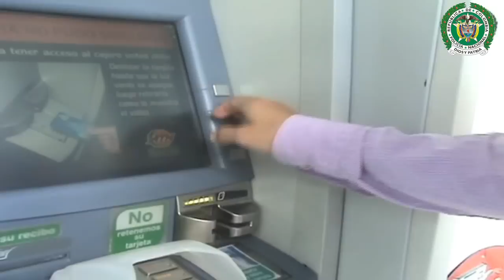Como evitar ser víctima de clonación de tarjetas en entidades bancarias - policiadecolombia.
La clonación de tarjeta es una modalidad de hurto contra el patrimonio económico que se registra a través de los servicios electrónicos de las entidades bancarias en especial cajeros electrónicos y Datafonos.

Los delincuentes mediante la utilización de diferentes avances tecnológicos como cámaras espía y dispositivos que roban la información de las bandas magnéticas de las tarjetas, sustraen ilícitamente el dinero de las cuentas de sus víctimas.

Antes:
-No delegue la suerte de su dinero en otras personas, en lo posible siempre realice sus transacciones de manera personal.

-Si ingresa solo al cajero electrónico verifique que no lo estén siguiendo y que no se  encuentren personas extrañas cerca al dispositivo, si este es el caso opte por buscar otro cajero u otro momento para realizar la transacción.

-Antes de utilizar el cajero electrónico verifique en su interior que no se encuentren cables sueltos o elementos extraños o materiales sobrepuestos en los teclados o en la ranura de la tarjeta.

Durante:
-verifique que cuando realice transacciones en cajeros electrónicos no sea observado por personas extrañas.

-Después de deslizar su tarjeta en la ranura del cajero siga detenidamente las instrucciones y cubra con una mano el teclado mientras digita la clave con la otra.

-En caso de fallas en el cajero o inconvenientes con su transacción anule inmediatamente su operación presionando la tecla cancelar y por ningún motivo acepte ayuda de extraños con su tarjeta. Recuerde que una clonación de tarjeta puede tardar solo 4 segundos.

-Nunca suministre su clave personal a personas extrañas.

- No utilice celulares que le ofrezcan terceras personas para bloquear sus tarjetas debito o crédito.

-Antes de retirarse del cajero verifique que la operación hay terminado.

Después:
-Después de un tiempo prudente y corto cambie su clave personal utilizando códigos alfanuméricos, no utilice claves fáciles de detectar.

-Memorice su clave, nunca escriba su clave al respaldo de la tarjeta, en general en ninguna parte y recuerde su clave de la tarjeta debito es personal, confidencial e intransferible.

Recuerde la clave es cambiar la clave con frecuencia.

-En caso de perdida o robo informar inmediatamente a la entidad financiera.

Al pagar en establecimientos comerciales mediante Datafono no pierda de vista su tarjeta. Verifique que deslicen la tarjeta en su presencia una sola vez y que al devolvérsela sí sea la suya.